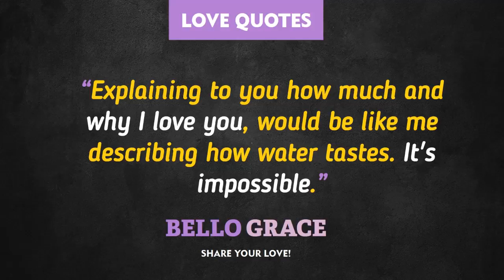Best Love Quotes - why I love you